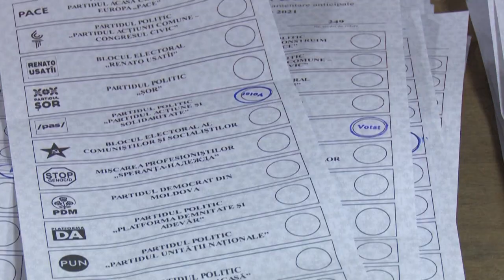Partido Ação e Solidariedade vence Legislativas moldavas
Partido Acção e Solidariedade vence eleições Legislativas na Moldávia com maioria absoluta.